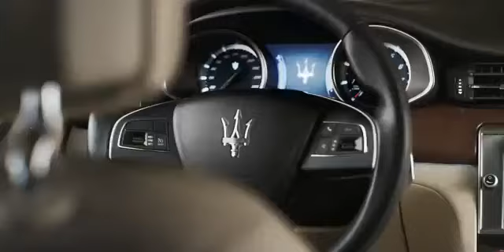2014 Maserati Quattroporte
Luxury cars are expensive and come in all shapes: sedan, coupe or convertible. They offer all the comfort, luxury and performance but you will have to pay premium price. German cars like BMW or Mercedes are the first brand that come to our mind but nowadays nearly all car makers offer nice and comfortable models that enter in the luxury car category.

best super luxury cars of 2013 priced over $60k.
This ranking is based on our analysis of 26 published reviews, test drives, and our analysis of reliability and safety data.

5. BMW 7 Series 2013
4. Lexus LS 2013
3. Audi A8 2013
2. Porsche Panamera 2013
1. Mercedes-Benz S Class 2013

more tags : luxury cars,luxury sports cars,luxury exotic cars,what is a luxury car,luxury car brands,luxury vehicles,cars new models,porsche 911,new mercedes,new audi,new bmw,new bugatti,new lamborghini,new ferrari,new 2014 vehicles,luxury sports car,luxury car brand,supercar,london,lamborgh­ini,ferrari,bugatti,racer,paga­ni,porsche,mclaren,mercedes,av­entador,gallardo luxury cars
exotic cars
nice cars
fast cars
sport cars
luxury auto
luxury vehicle
cheapest new cars
hybrid cars
luxury sports cars
expensive luxury cars
exotic luxury cars
luxury exotic cars
expensive cars
luxury exotic cars
car exotic
what is a luxury car
supercars
luxury car brands
expensive car
most costly cars
most exotic car
future supercars
luxury vehicles
best expensive cars
best new cars
new cars
new automobile
new automobiles
cars new models
porsche 911
new mercedes
new audi
new bmw
new bugatti
new lamborghini
new ferrari
new 2014 vehicles
luxury sports car
luxury car brand
automobile rates
new cars in 2014
supercar
london
lamborghini
ferrari
bugatti
racer
pagani
porsche
mclaren
mercedes
enzo
aventador
gallardo
superleggera
exhaust
carrera
audi,r8
quattro
rev
burnout
formula one
powerslide
gear
racing
gt1
gt2
race
geneva
paris
millionaire
dubai
supercarscene
supercarsoflondon
motorshow
angeles
frankfurt
brianzuk
monaco
laferrari
p1
veneno
monte carlo
lewis hamilton
accelerate
porsche
carrera
gt3
nissan
ford mustang
f430
california
dodge
chevrolet
mclaren
maserati
granturismo
jaguar
aston martin

5. BMW 7 Series 2013
4. Lexus LS 2013
3. Audi A8 2013
2. Porsche Panamera 2013
1. Mercedes-Benz S Class 2013

more tags : luxury cars,luxury sports cars,luxury exotic cars,what is a luxury car,luxury car brands,luxury vehicles,cars new models,porsche 911,new mercedes,new audi,new bmw,new bugatti,new lamborghini,new ferrari,new 2014 vehicles,luxury sports car,luxury car brand,supercar,london,lamborgh­ini,ferrari,bugatti,racer,paga­ni,porsche,mclaren,mercedes,av­entador,gallardo